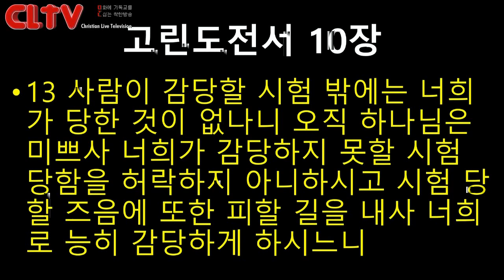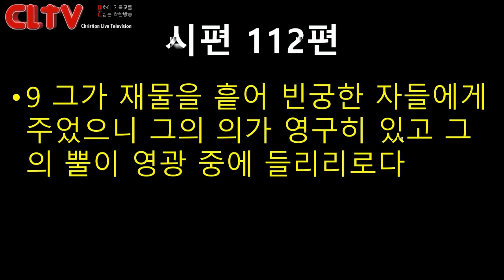CLTV파워메시지_2018.2.11_에덴교회(곽성덕 목사)_'다음세대를 생각하며 살자'